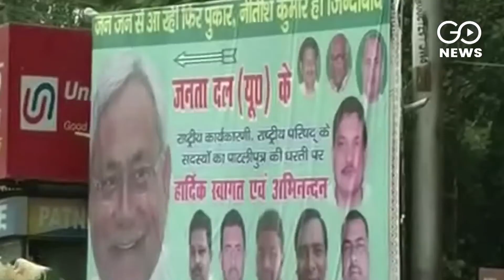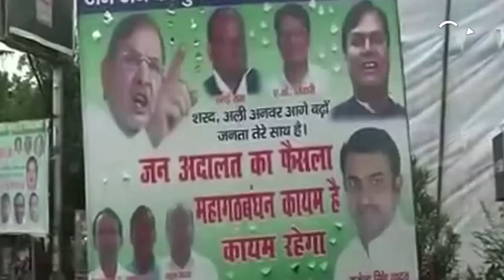JD-U Decides To Join NDA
Nitish Kumar and  Sharad Yadav hold parallel meets in Patna. Nitish camp passes resolution to join NDA once again